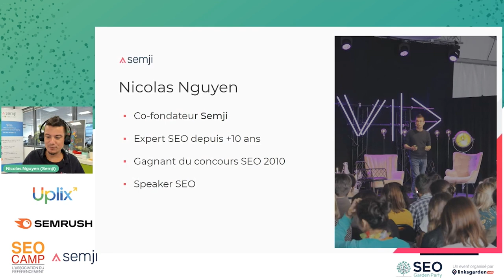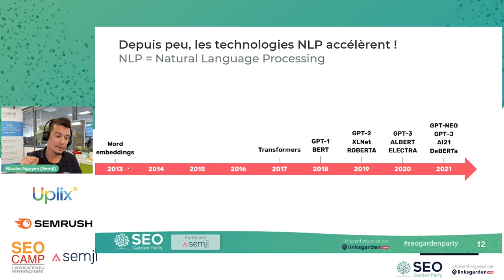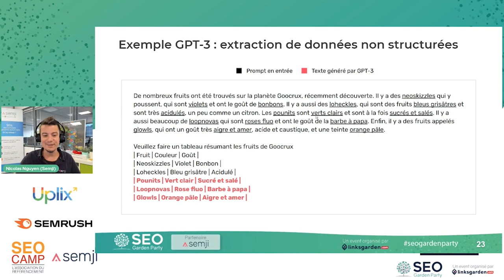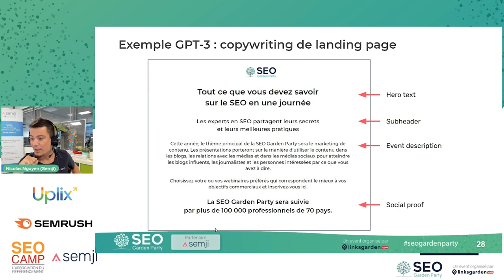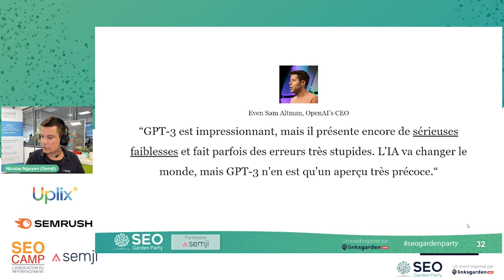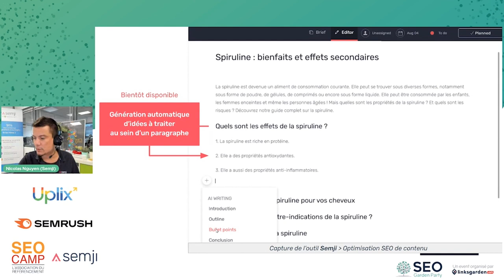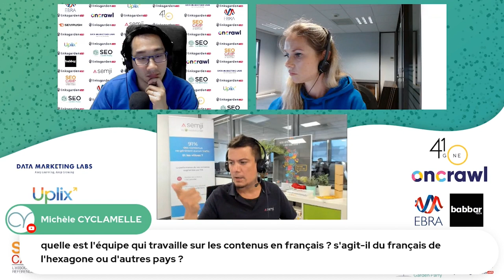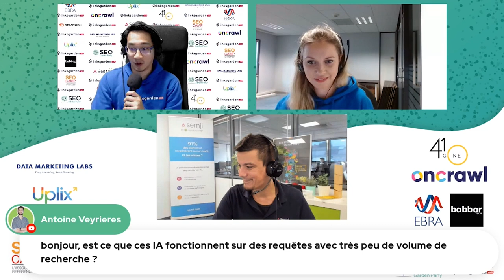Nicolas Nguyen - Génération automatique de contenu "une nouvelle ère grâce à l’IA"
🎉 SEO Garden Party : Nicolas Nguyen – Webinaire SEO – Le replay

Retrouvez les replays de la SEO Garden Party 4 du jeudi 16 septembre organisée par Linksgarden.com - plateforme de backlinks

✨ Parmi tous les experts SEO de cette 4e édition de la SEO Garden Party, nous avons reçu Nicolas Nguyen !
🎙 Nicolas Nguyen est un expert SEO depuis 10 ans. En 2010, il remporte le concours SEO 2010. Il est le co-fondateur de Semji, une plateforme SEO.
Dans cette conférence, Nicolas va évoquer l’outil GPT3. Aujourd’hui, Semji s’appuie sur la technologie d’IA proposée par GPT-3 pour vous faire gagner du temps en amont de la phase de rédaction grâce à la génération de briefs rédactionnelle avancée. Il nous présente sa conférence intitulée : “Génération automatique de contenu : une nouvelle ère grâce à l’IA”

Alors, qu’en avez-vous pensé ? Dites-le-nous dans les commentaires 👇

Merci d’avoir visionné notre vidéo et d’être fidèles à la SEO Garden Party 🙏